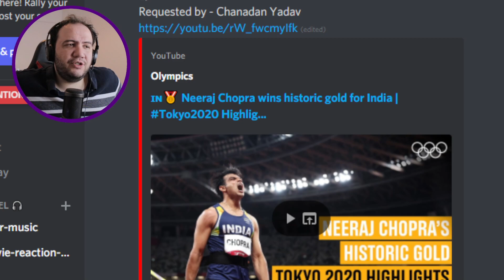INDIA WINS FIRST ATHLETICS GOLD MEDAL! 🇮🇳🥇 Neeraj Chopra wins historic gold for India